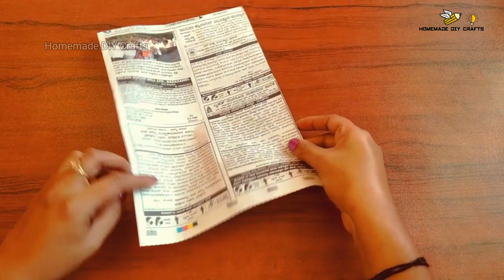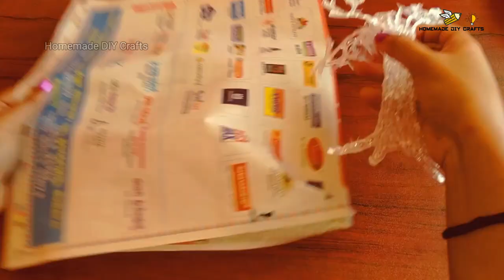Hot Glue Gun Life Hacks for Crafting Glue gun Crafts DIY Photo Frame Ideas Cardboard Craft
Hello Everyone

 Homemade DIY Craft is a channel where you find easy DIY Craft video everyday about home decoration ideas.
In this video will teach you how to make easy and simple Photoframe using Newspaper_cardboard gluegun To Decorate your Home and you can gift to your loved one's..

So all friends try it out and post your comments for better video